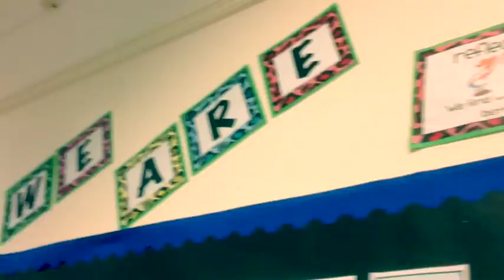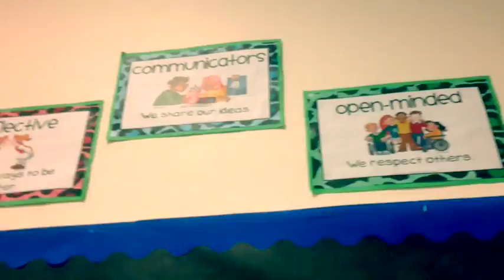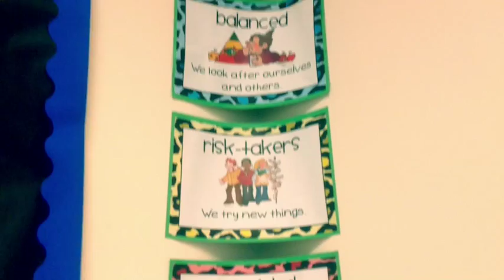Learner Profile Rap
Year 5 come up with a unique rap to explain all 10 of the learner attributes.